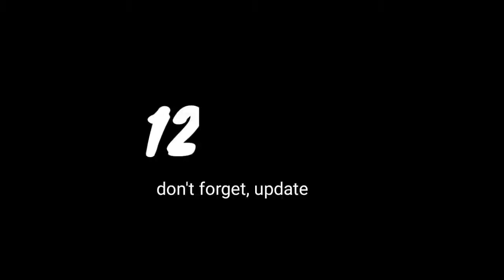(3-2) Pink Spiders Menangis! Kim Yeon Koung TERJUNGKAL, Hasil Hyundai vs Pink Spiders Final Leg 1